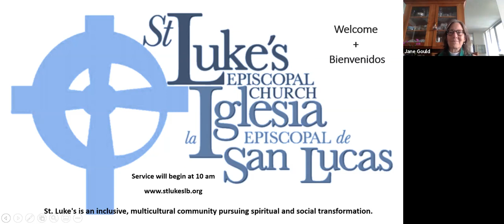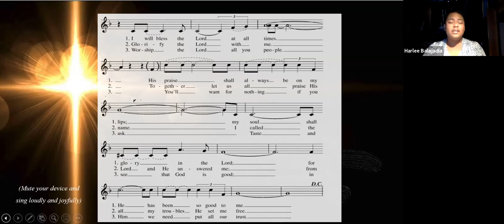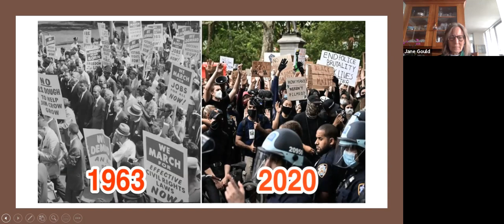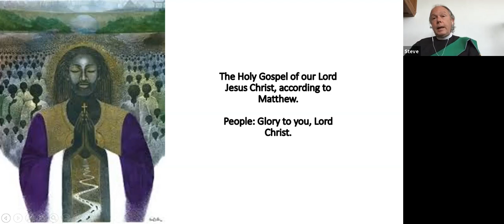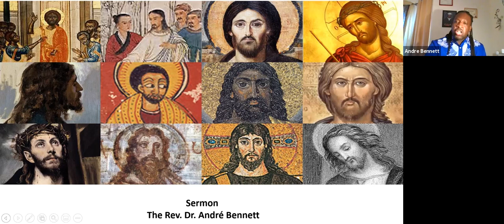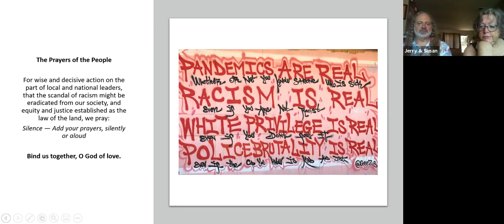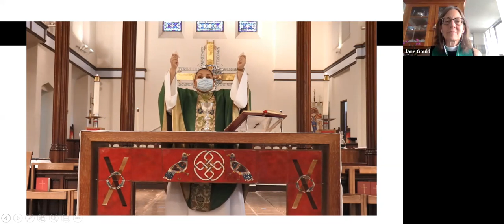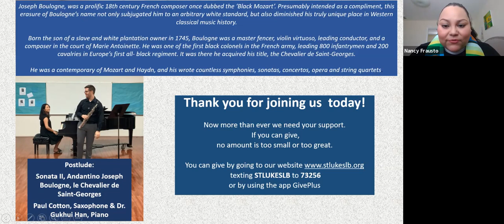The Twelfth Sunday after Pentecost | August 23, 2020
26:19 Sermon | Rev. Dr. André Bennett
Associate Pastor, Zion Baptist Church, Lynn, MA
President, ECCO (Essex County Community Organization) Board